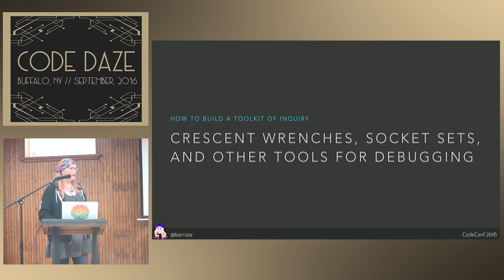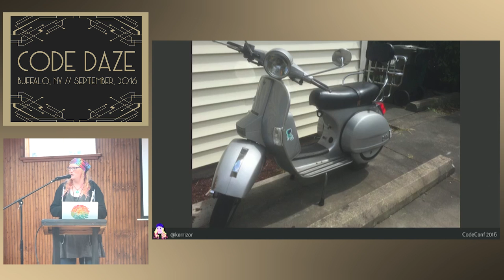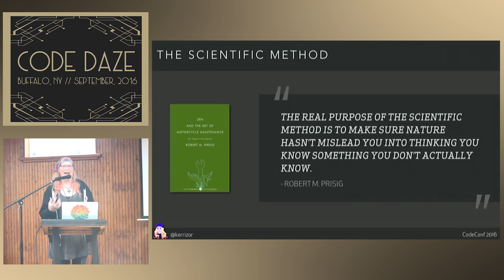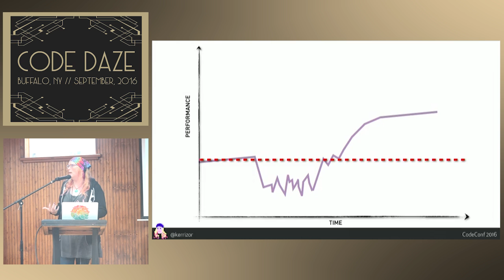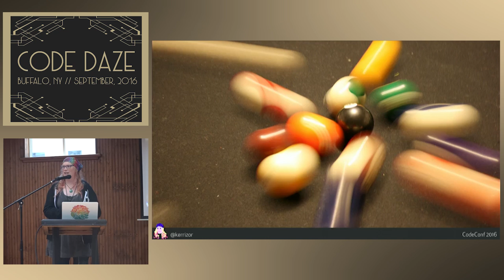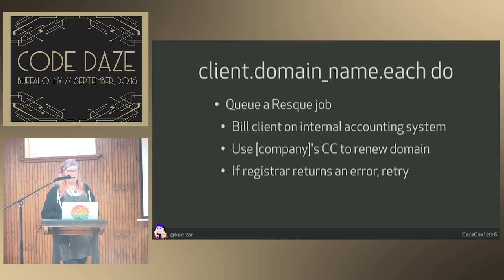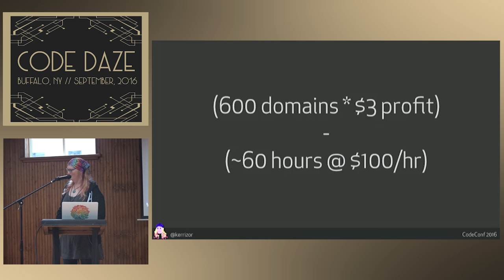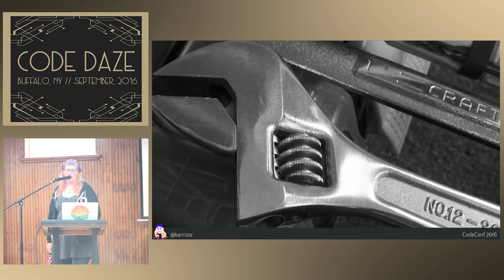CodeDaze 2016 - Crescent Wrenches and Debuggers... by Kerri Miller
CodeDaze 2016 -  Crescent Wrenches and Debuggers: Building Your Own Toolkit For Rational Inquiry by Kerri Miller

CodeDaze was a two day conference in Buffalo, NY to examine the art of Code, Design, Data, and Community. The venue, in the historic Hotel Lafayette, was a warm and welcome place. That said, some the audio on these videos is less than stellar due to the difficulties of modern audio systems in historic places. Confreaks has done the best job possible cleaning up the sound.